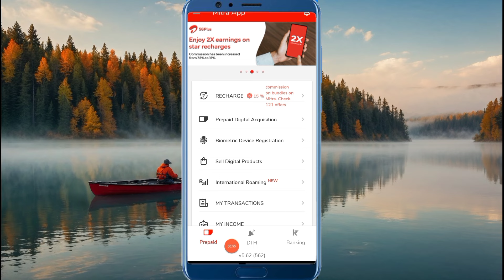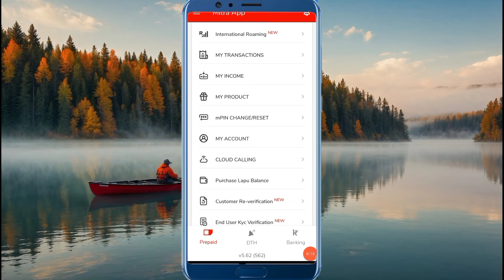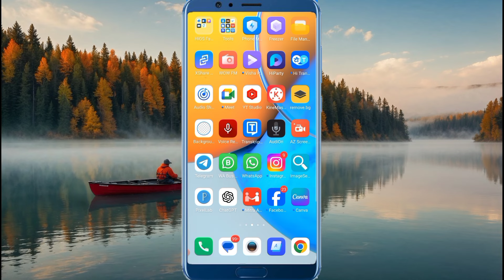Airtel Mitra App New Update Today 11 October 2024 Mitra App V5.62 Retailer Good News Happy Dashara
Airtel Mitra App New Update Today 11 October 2024 Mitra App V5.62 Retailer Good News Happy Dashara Airtel Mitra New Version 2024

Queries Solved